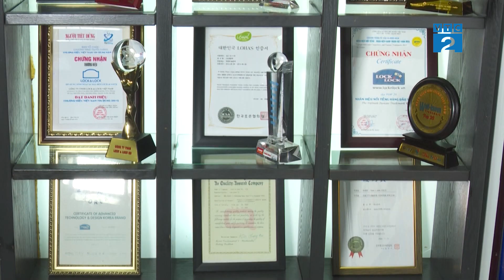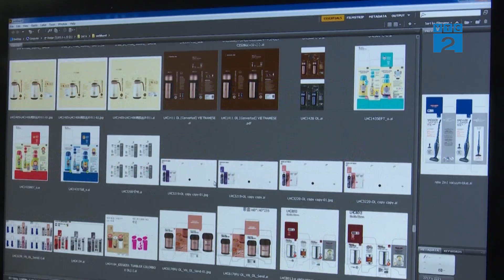[Góc nhìn Người tiêu dùng] Lock & Lock - Thương hiệu đồ gia dụng cao cấp cho mọi gia đình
Cuộc sống ngày càng phát triển đi cùng với đó là nhu cầu của con người ngày càng tăng cao. Các mặt hàng đồ gia dụng cao cấp được mọi người ưa chuộng nhiều hơn bởi sự tiện lợi và chất lượng của chúng. Chắc hẳn khi nhắc đến hình ảnh hai chiếc khóa lồng vào nhau thì không ít người sẽ liên tưởng ngay đến thương thiệu Lock&amp;Lock. Đây là thương hiệu đã trở thành một trong những nhà sản xuất và phân phối đồ gia dụng nổi tiếng toàn cầu.